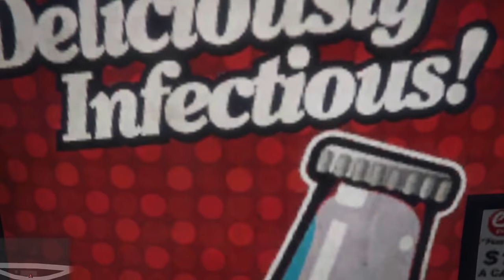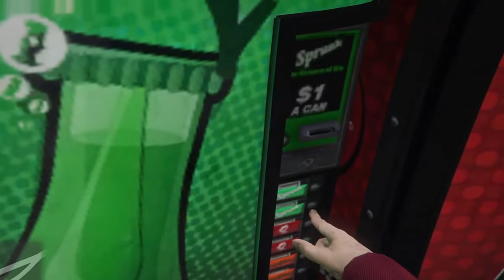GTA V Online Driving In The Rain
Driving car while its Raining